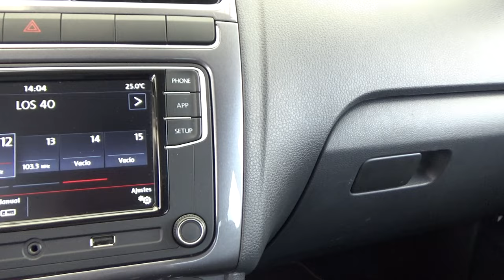Volkswagen / Vento / 2022 - 18967